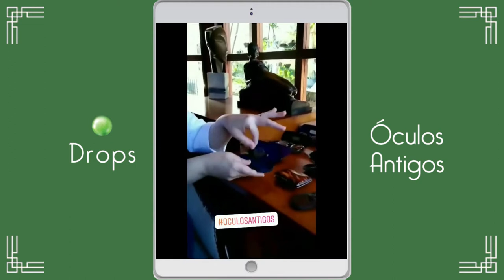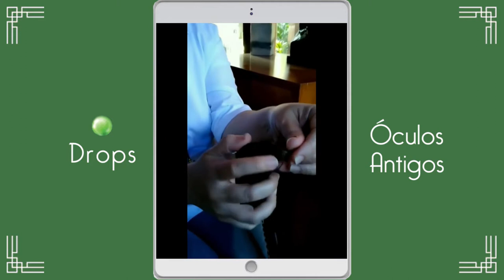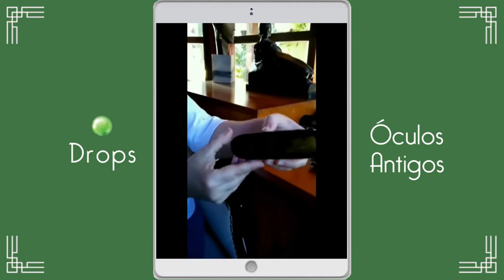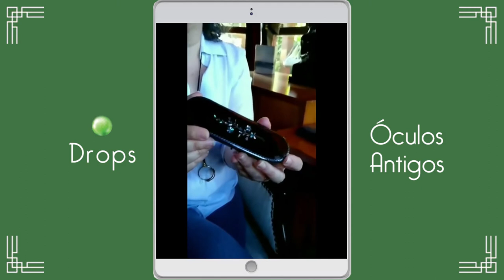Óculos antigos para colecionar e - por que não? - para usar!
Pince-nez dobrável, óculos de teatro, modelos com hastes extensíveis, armação de casco de tartaruga, estojos de papier maché ou decorados com madrepérolas... Estas são algumas curiosidades que fazem parte do nosso acervo e que apresentamos neste vídeo sobre oculosantigos.